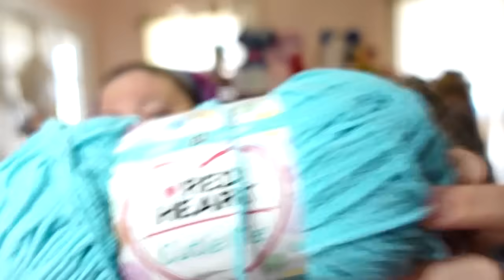A new Craft Thrift Store!! Art Hive Creative Reuse Staunton VA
or
Beach Cardi pattern
or Honeysuckle Poncho

TeeSpring designs!!!

Jennifer
Cinnamon Stitches
Fredericksburg VA
22404